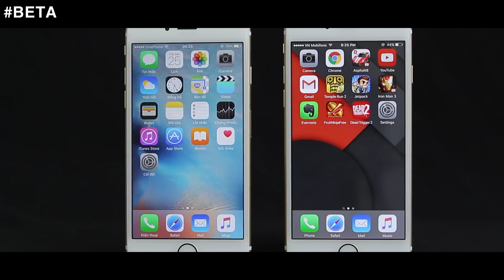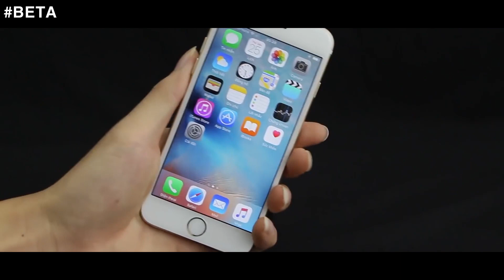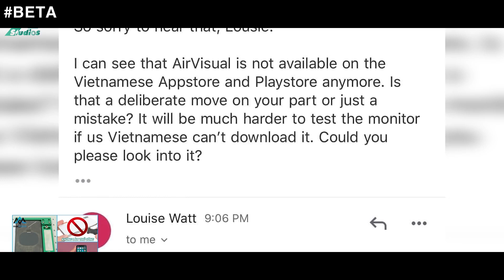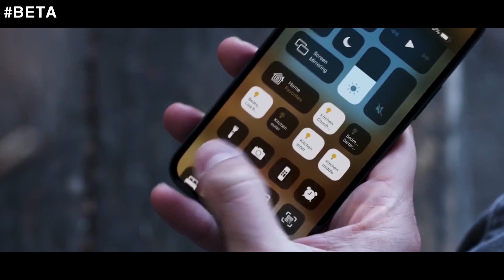Apple "mài dao" chờ iPhone 15 | chị gU-gỒ newS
📱Điểm tin:
- Apple khai tử iPhone 6 & 6 Plus
- Ứng dụng Việt Nam được tải nhiều hơn TikTok, YouTube
- iPhone 14 chưa ra, Apple đã chuẩn bị iPhone 15